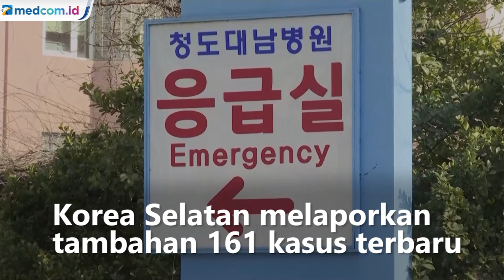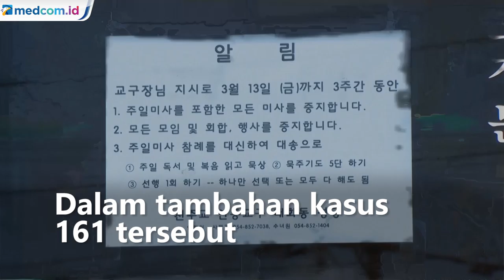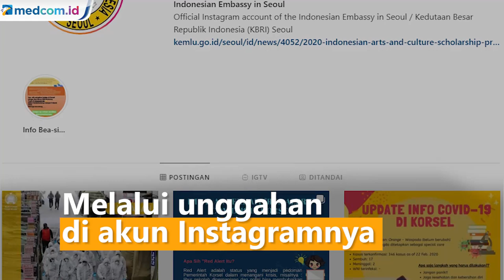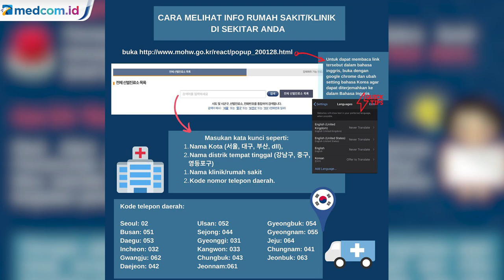Korsel Tembus 763 Kasus Korona, Ini Imbauan KBRI Seoul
Korea Selatan melaporkan tambahan 161 kasus terbaru virus korona COVID-19 pada hari ini, Senin 24 Februari 2020, yang menjadikan angka totalnya mencapai 763. Angka tersebut merupakan yang terbesar di luar Tiongkok, negara pusat penyebaran virus korona.